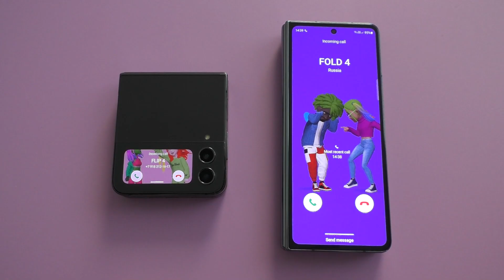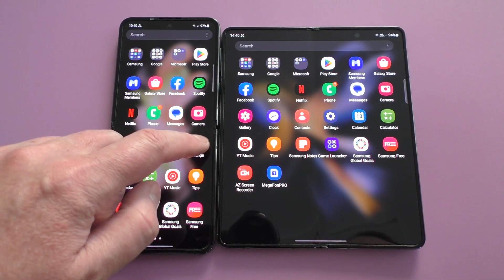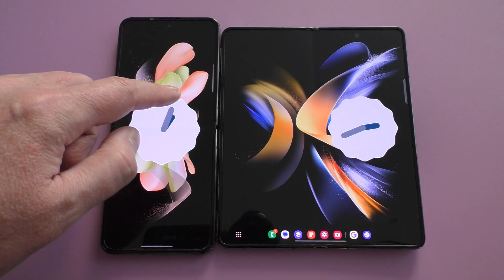Samsung Galaxy Z Flip4 & Fold4 Transformer Incoming Call